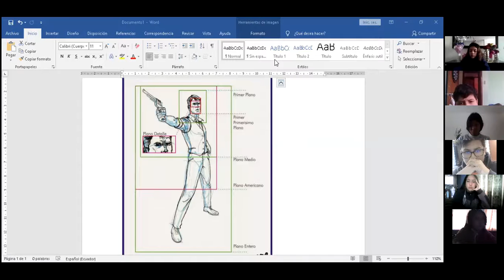1BGU A ARTISTICA JUAN 08ENE2021